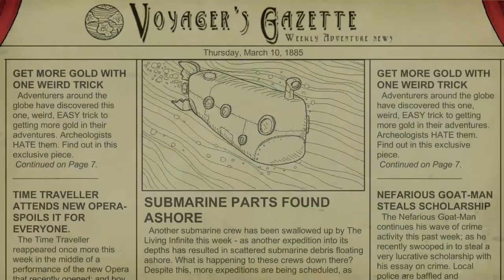1 Man vs. The Ocean We Need To Go Deeper Challenge(+Funny moments)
1 Man vs. The Ocean We Need To Go Deeper Challenge..

But I tried Playing it alone and got my ass kicked. So, a suggestion play co-op.

It's still in early access...